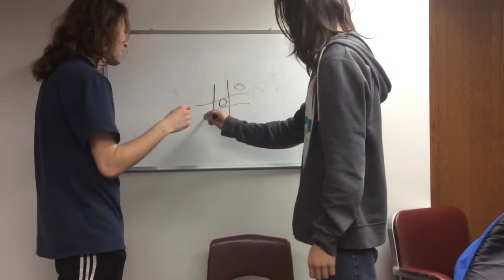Billy And The MOST LIT HOMOSAPIEN IN THE HISTORY OF HISTORY!!!!!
Billy moves to a new school and makes a friend.
Alan edited this.
Hasan filmed this.